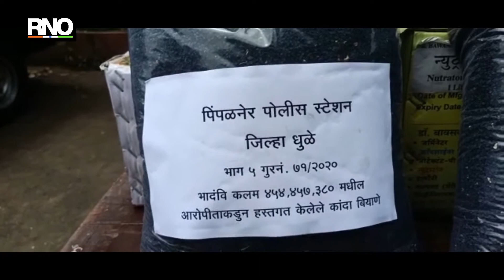‘शिवनेरी ऍग्रो’ कृषी केंद्रात कांद्याच्या बियाणे चोरणारा पिंपळनेर पोलीसांच्या ताब्यात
धुळे  - साक्री तालुक्यातील पिंपळनेर शहरांमध्ये गेल्या आठवड्यात चोरट्यांनी सटाणा रोड वरील शिवनेरी ऍग्रो या कृषी केंद्राच्या दुकानाचे शटर तोडून कांद्याच्या बियाणांची चोरी झाली होती. पोलीस प्रशासनाने तपासाला गती देत आपल्या तपासाची चक्रे फिरवली असता एका संशयितावर पिंपळनेर पोलिसांनी भिका सदू भोई या संशयिताच्या मागावर पोलिसांनी पथक तैनात केले. या संशयिताच्या हालचाली संशयास्पद आढळून आल्यानंतर पिंपळनेर पोलिसांनी या संशयिताला ताब्यात घेतले व या संशयितांची कसून तपासणी केली असता कृषी केंद्रामधून कांद्याचे बियाणे त्यानेच चोरले असल्याचे निष्पन्न देखील झाले. पोलिसांनी या चोरट्याच्या मुसक्या आवळून त्याने चोरलेले तब्बल 49 किलो कांद्याचे बियाणे जप्त केले आहे. या चोरट्याने याआधी देखील धुळे जिल्ह्यातील विविध ठिकाणी विविध प्रकारच्या चोर्‍या केल्या असल्याचे तपासात निष्पन्न झाले असून पुढील कारवाई पिंपळनेर पोलिस करीत आहेत.